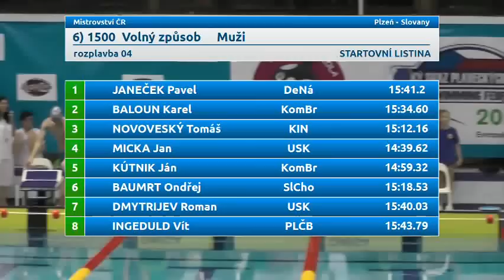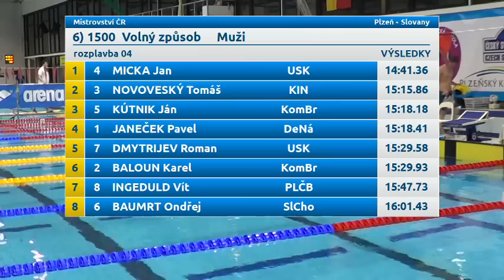Zimní Mistrovství ČR v plavání 2014 - 1500 volný způsob muži (poslední rozplavba)